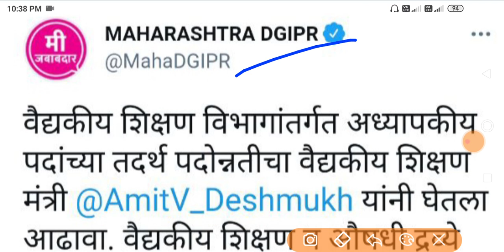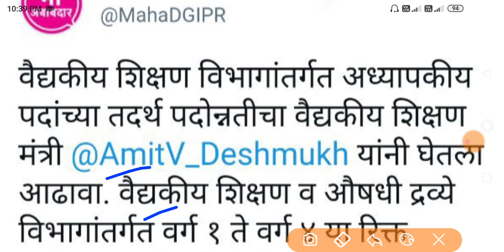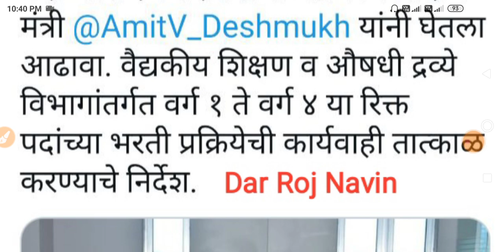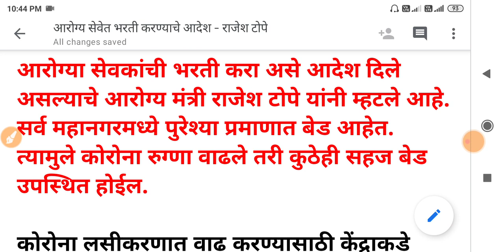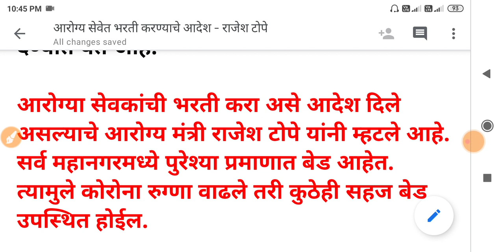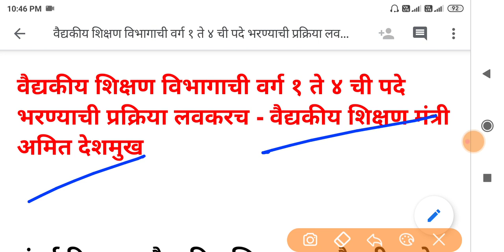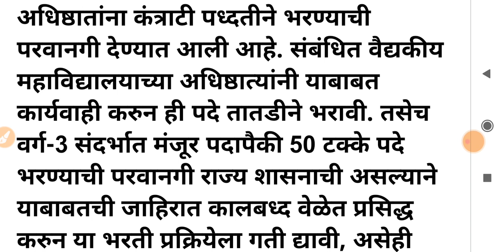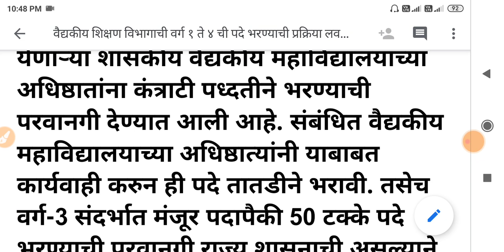आरोग्य विभाग भरती 2021 | नवीन Form चालू होणार 🤑💍| Arogya Vibhag Bharti 2021 | NHM Bharti 2021